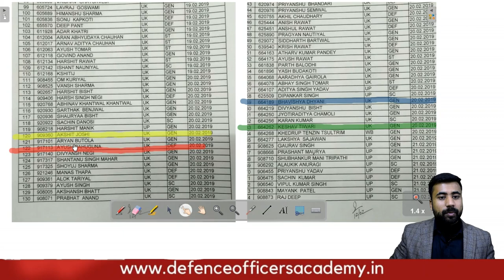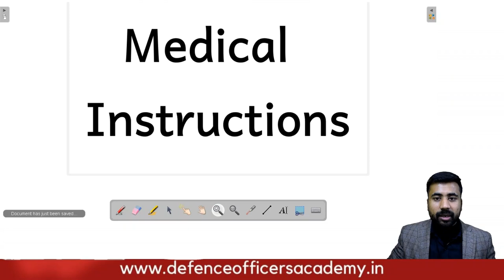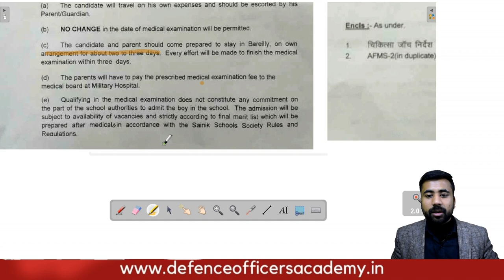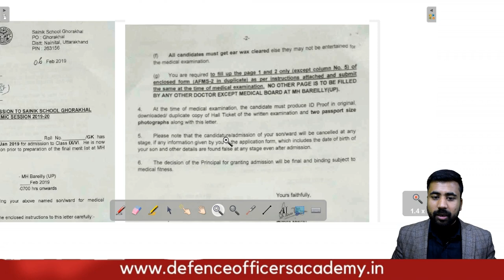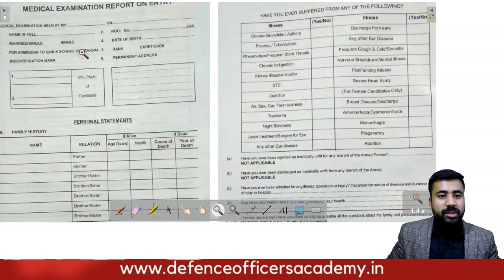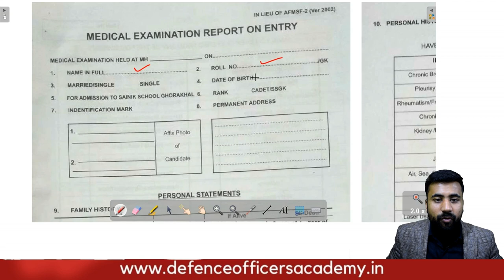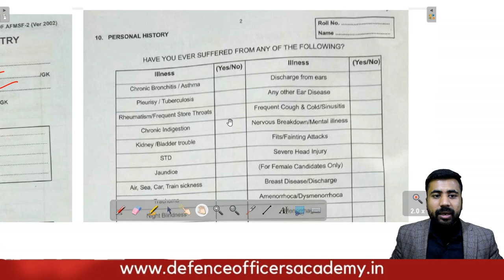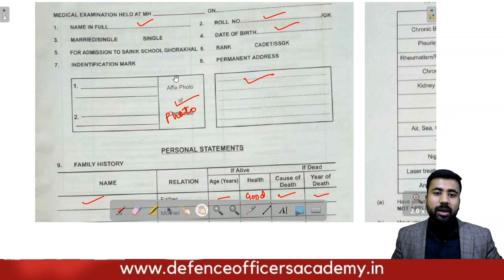Sainik School Medical date, Form Ghorakhal 2019| Sainik School Ka Medical Form Kaise Bharein | DOA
Medical Date PDF-